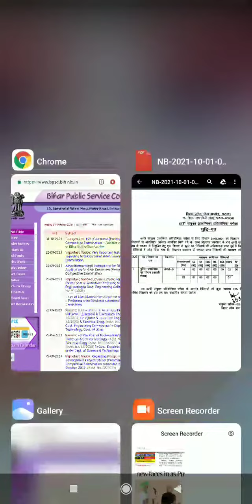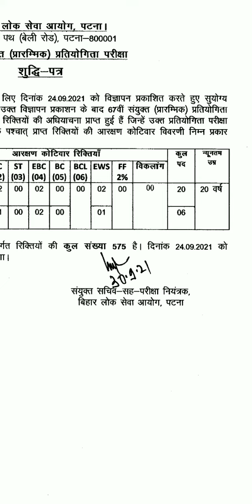BPSC||महत्वपूर्ण नोटिस ||BPSC 67th vacancy 2021 latest news, bpsc 67th notification, exam date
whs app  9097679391